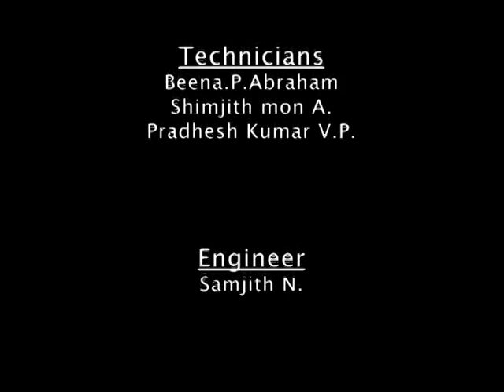Lady writer UAE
In a discussion with Dr. Mariam Al Shenasi, Moideenkutty A.B, HOD Department of Arabic, University of Calicut,